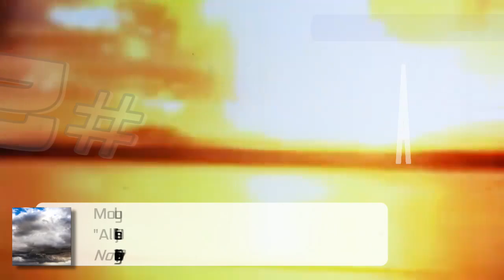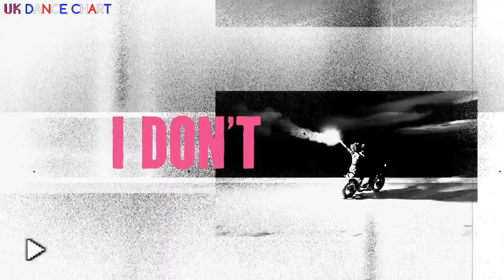🇬🇧 UK DANCE CHART TOP 40 (22/05/2020)